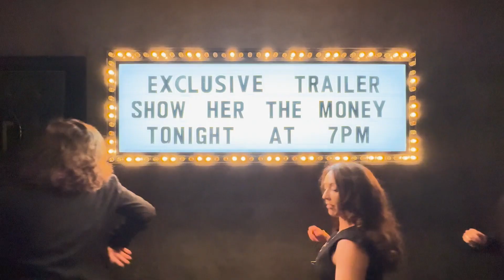Show Her The Money Fun Music Video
Music written by Amanda McBroom and Michele Brourman.
Singer Kacee Clanton